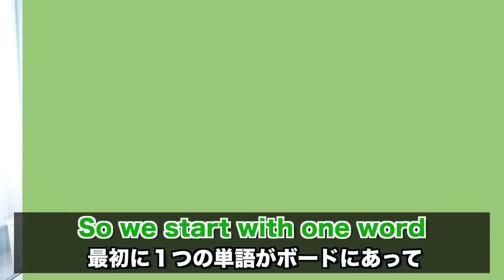【13歳で英検1級!?】日本の英語教育をどうやって変えるべき？英語ペラペラの子たちと対談！『SYR BRos・英会話』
日本の英語教育を救う男の子たち！！！
子たちのアドバイスが最高すぎたよ！！！
「英語って楽しいね！」

ただいま登録特典 "英語を学ぶ5steps" プレゼント中！

@syrbros.fromtokyototheworld のチャンネル【SYR Bros. from Tokyo to the World!】でたくさんの面白い英語勉強動画があります！

勉強になりましたら「いいね」ボタンを全力で押してください！！！

今日の動画を見てくれて、ありがとうございます！